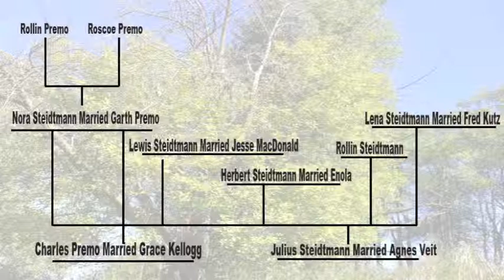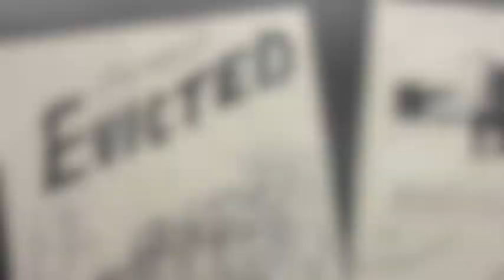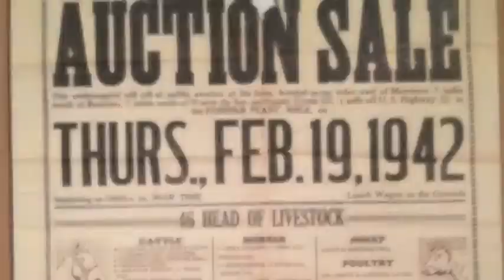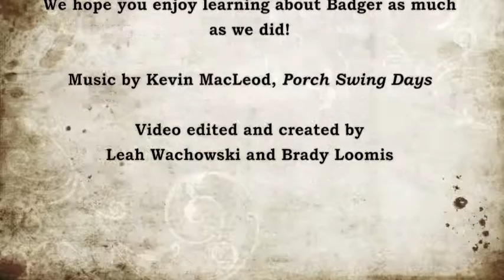Farm Families of Badger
This movie is the product of a history project about the Farm Families before the Badger Ammunition Plant was established near Baraboo, Wisconsin. This video was created by Leah Wachowski and Brady Loomis for their Environmental Studies class at the University of Wisconsin - Madison.